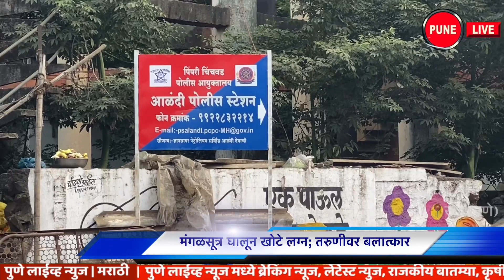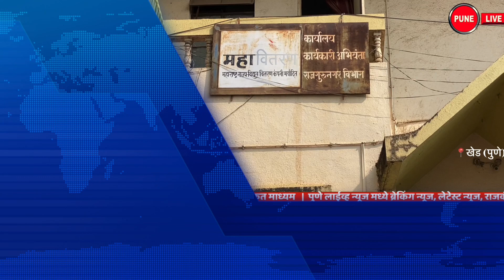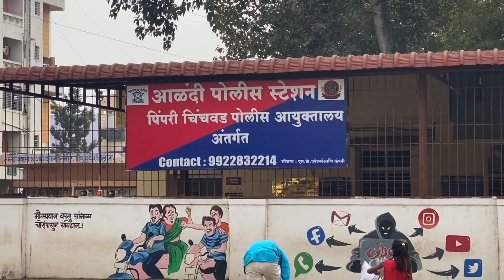KHED | ठळक घडामोडी | Sunday, April 24, 2022 | Highlights | PUNE LIVE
CHAKAN, RAJGURUNAGAR,  ALANDI  | खेड, ठळक घडामोडी | रविवार,२४ एप्रिल २०२२   Sunday, April 24, 2022
Fire breaks out in Chakan, a shopping center Incidents at Ramakrishna Complex
Nighoje, pedestrian killed in collision with unknown vehicle
False marriage by wearing mangalsutra; Rape of a young woman
Dawadi, Sunny Bull's Birthday Celebration
Khed, interrupted power supply; Civil harassment
Cleaning of Chakan, Sangramdurga by the youth
Gulani, Society election in peace
Crowd of devotees at Khandoba temple, Nimgaon
Alandi, water supply disrupted; Civil harassment
Khed, 'Gul' sealed summer ...
Khed, successful surgery of 15 citizens
Wadgaon Patole, Pre-School Preparatory Meet held
चाकण, शॉपिंग सेंटर मध्ये पहाटे भीषण आग  | रामकृष्ण कॉम्प्लेक्स मधील घटना
निघोजे, अज्ञात वाहनाच्या धडकेत पादचारी ठार
मंगळसूत्र घालून खोटे लग्न; तरुणीवर बलात्कार
दावडी, सनी बैलाचा वाढदिवस साजरा
खेड, खंडित वीज पुरवठा; नागरिक हैराण
चाकण ,संग्रामदुर्गाची तरुणांकडून स्वच्छता
गुळाणी,सोसायटी निवडणूक शांततेत
निमगाव, खंडोबा मंदिरात भाविकांची गर्दी
आळंदी, पाणीपुरवठा विस्कळीत; नागरिक हैराण
खेड, 'गुल' मोहरलेला उन्हाळा ...
खेड, १५ नागरिकांची यशस्वी शस्त्रक्रिया
वडगाव पाटोळे, शाळा पूर्व तयारी मेळावा संपन्न
KHED, CHAKAN, RAJGURUNAGAR, ALANDI , Municipal Council, POLICE, UPDATE PUNELIVENEWS, KHED, VIDEO ,बातम्या, BATMYA , INDIA, MAHARASHTRA, Khed popular video